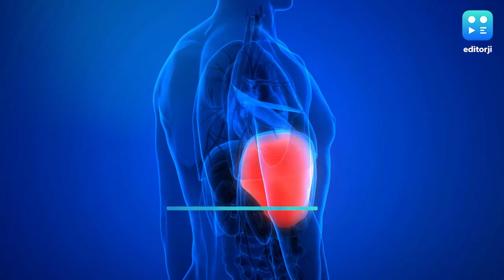আজ বিশ্ব হেপাটাইটিস দিবস, কেন পালন করা হয়, রোগ সম্পর্কে খুঁটিনাটি জেনে নিন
প্রতি বছরই এই দিনটির বিশেষ একটা থিম থাকে। এ বছরের থিম 'ওয়ান লাইফ, ওয়ান লিভার।' অর্থাৎ এক জীবন, এক লিভার।